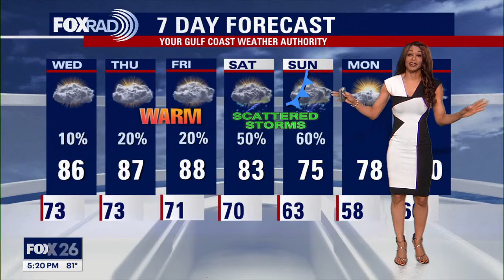Houston weather: Cloudy, warm, and breezy Tuesday evening with temps in 80s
The rest of this week will feature more clouds than sun, warm and humid conditions, and increasing rain chances late week. Look for a mild night with some patchy fog possible. A stray shower is possible Wednesday with an isolated storm strong possible Thursday, mainly for our N/NW counties. Isolated rain is expected Friday. Cold front will increase our chance for showers and storms this weekend. The best chance for heavy rain and storms will be Saturday evening through Sunday morning.  The cold front will bring some slightly cooler air to start the new week. As storms increase this weekend, keep track of the changes by downloading our FOX 26 Weather App and get extra weather updates on our smart TV app FOX Local!